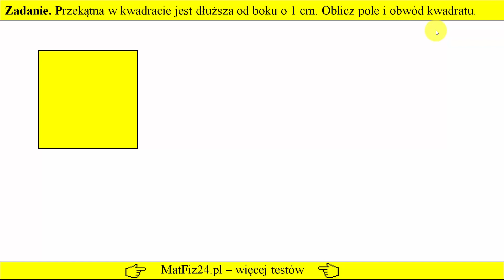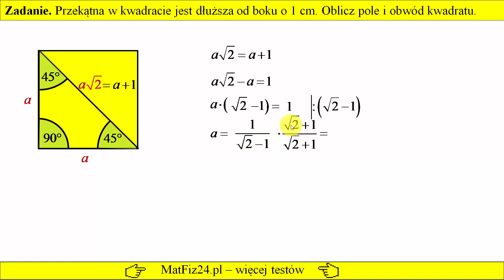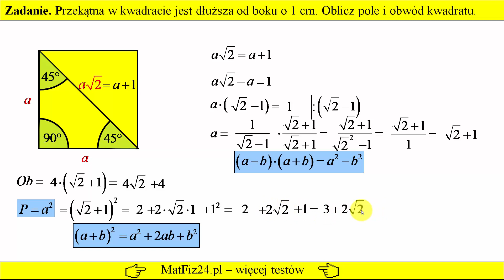Obliczanie kwadratu - Zależności w trójkącie 45 45 90 | Matfiz24.pl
Przekątna w kwadracie jest dłuższa od boku o 1 cm. Oblicz pole i obwód kwadratu.